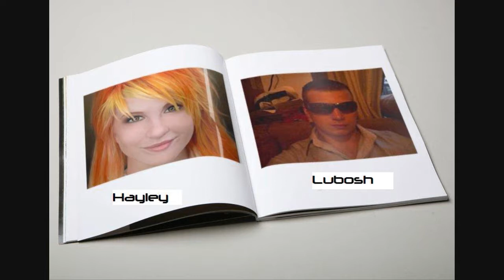Airplanes2 - I Never give it up - Nikdy se nevzdavam (Cover in Czech)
Airplanes2 VS Nikdy se nevzdavam
Instrumental: N\a
Rap:MC Lubosh
 aka Mc Lobo
MIXTAPE: TEZKY KALIBR 06/2010

This song was made for nonprofit use